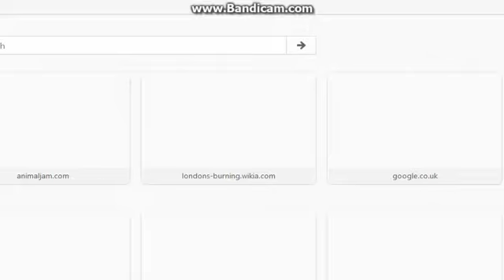Going onto Animal Jam for the last time.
This will be the final time that Bayle24448 logs in, and will log out forever..